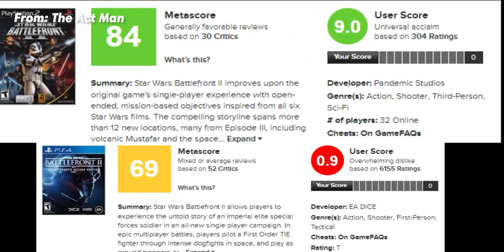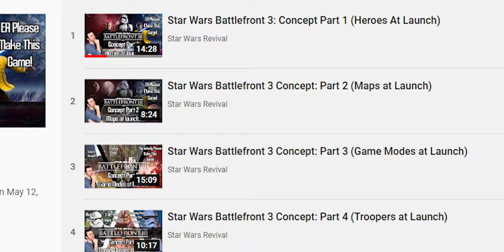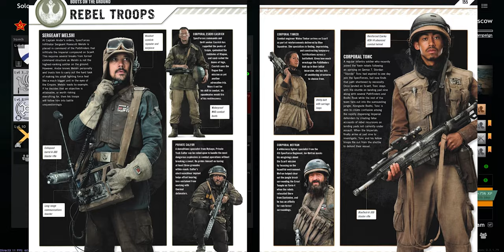BATTLEFRONT Deserves Better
What if the Battlefront games had a different and more fitting direction...?

Chapters:
0:00 - Opening
0:46 - Why Make This?
4:16 - A Better Battlefront
15:37 - In the End